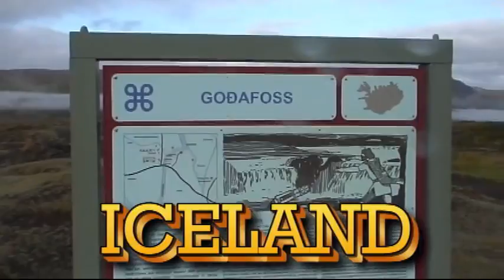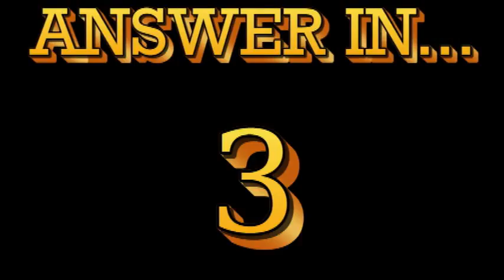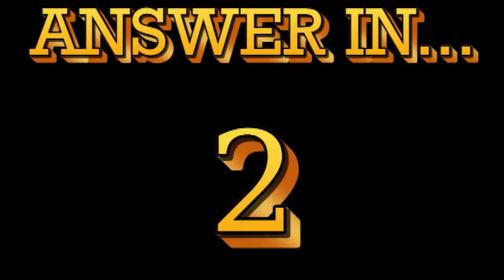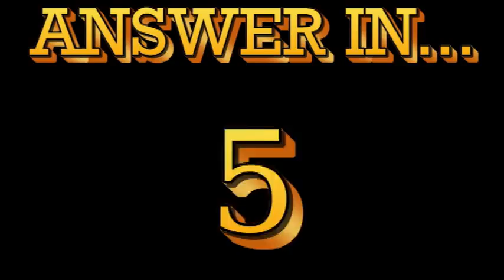ప్రకృతి అందాలతో కూడిన ప్రపంచ జలపాతాలు.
The most world beautiful .